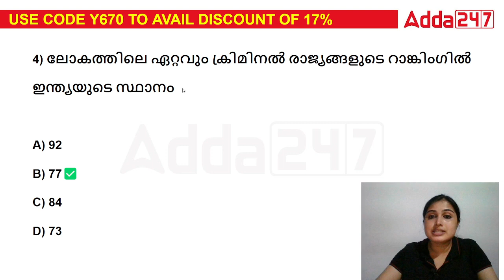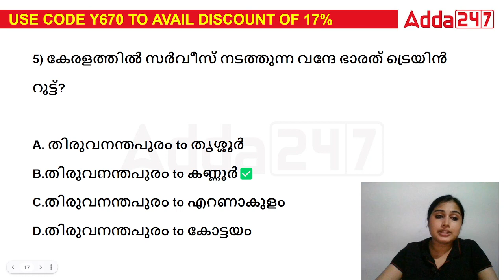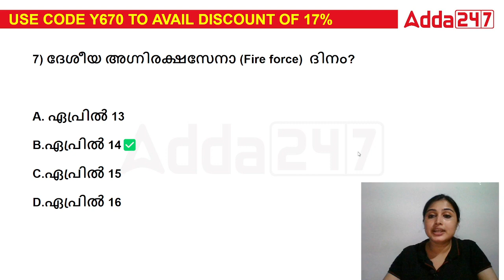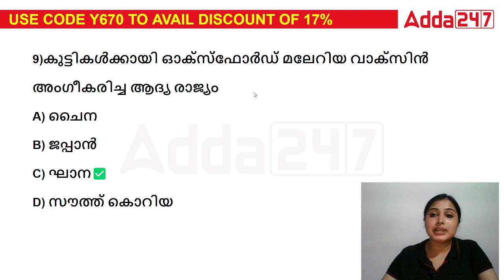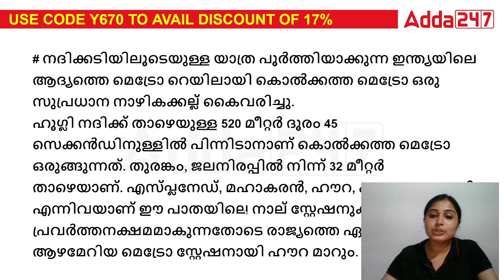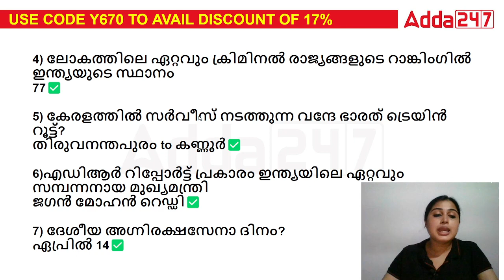Kerala Current Affairs 2023 | 17 April 2023 Current Affairs Malayalam | Current Affairs Today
അഡ്മിഷൻ ഓപ്പൺ ആയിരിക്കുന്ന ബാച്ചുകൾ